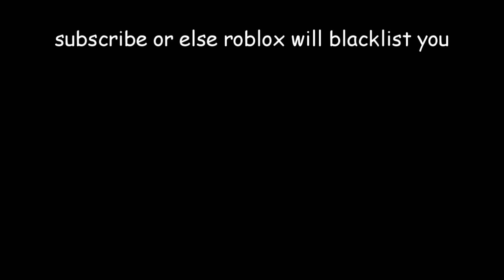500 SOLO WINS! (Hypixel Skywars)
Today we hit a milestone of 500 solo wins *slow clap*

🔹Check These Out!
🔸Server IP: hypixel.net
🔸Sensitivity:
DPI - 100
Minecraft - 63
- Toofee